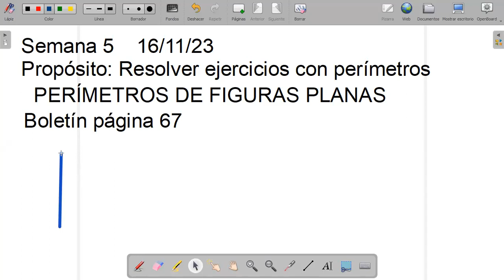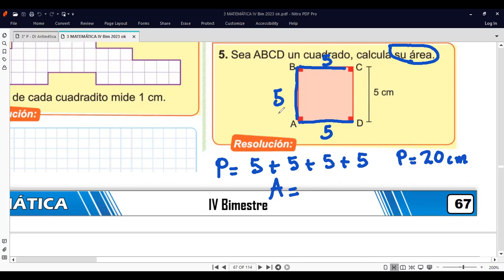3er Grado Tema PERÍMETROS Y ÁREAS